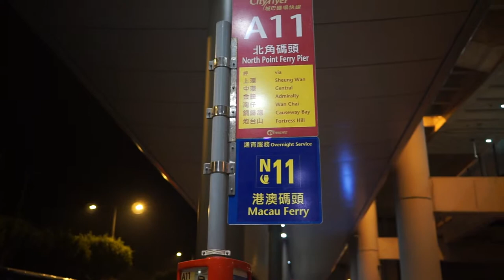香港空港から市内 バス A11 エベレストに行ってきます！82/1000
2017年4月1日より6月15日でエベレストに行ってきます！ただのメガネ屋、山の経験もまったくない３児のパパです。そんな私が家庭や、色々なものを壊さずエレベレスト登頂まで、毎日の奮闘動画ブログです。登頂まで、毎日、エベレストに向けトレーニングしている様子、もしくはトレーニングをさぼっている様子をお届けします。メガネ屋なので、ブログの最中には毎日無駄にメガネの紹介をしていきます。